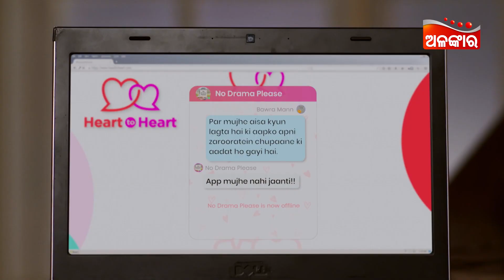Mo Daddy Nka Girlfriend || Episodic Promo-43 || Today 10:00 PM From 25th July 2023 || Alankar TV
Watch this funfilled show MoDaddyNkaGirlfriend only on your favourite channel Alankar from 25th July 2023 at 10:00 PM (Mon-Sat)
(ଖୁସିର ନୂଆ ଚମକ )